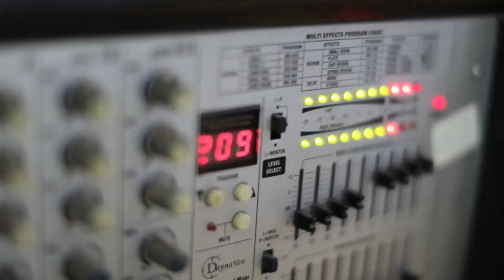حبيبي ونا حبيبه ❤️ الفنان معين الاعسم زفاف العريس محمد سلمان - قوصين